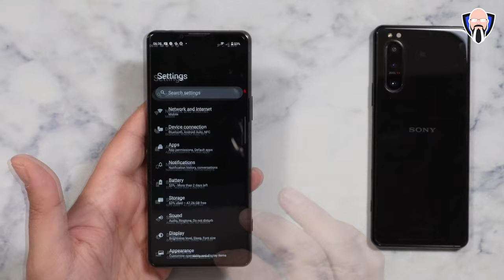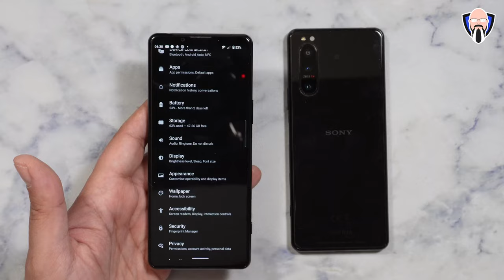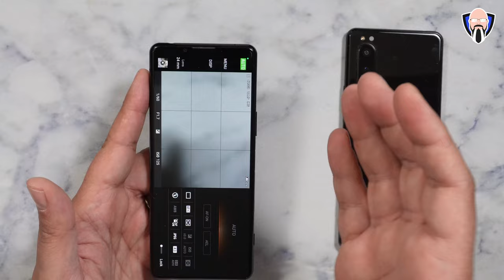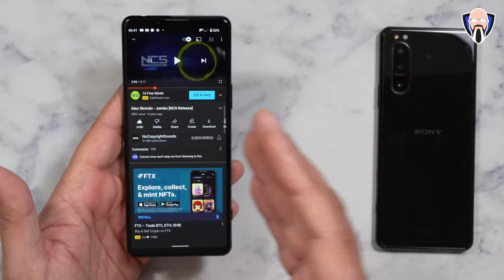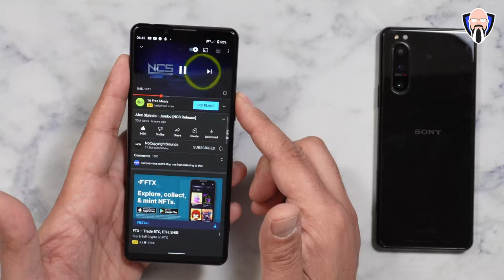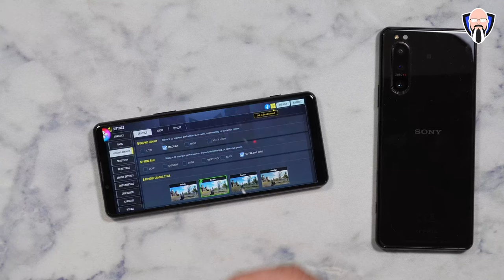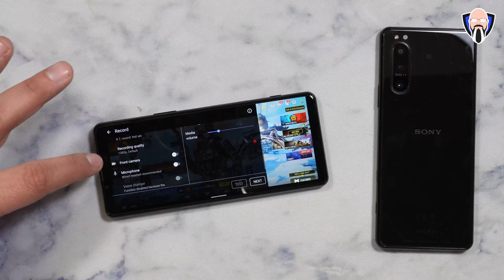Sony Xperia 5 III 5G - Android 12 & Top Features Cameras, 120fps Gaming سوني اكسبيريا 5 III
يأتي هاتف Sony Xperia 5 III 5G أخيرًا إلى السوق الأمريكية. لقد كنت أستمتع باستخدام هذا الجهاز خلال الأسابيع القليلة الماضية بالإضافة إلى الحصول على تحديث Android 12 للهواتف الذكية Sony Xperia. في هذا الفيديو ، سأشارككم تجربتي مع بعض الميزات الجديدة وبعض أهم ميزات Xperia المضغوط. سنختبر الكاميرات للفيديو بدقة 4k 120 إطارًا في الثانية بالإضافة إلى مشاركة بعض لقطات CES 2022 الخاصة بي باستخدام العلامة التجارية الجديدة Sony Xperia 5 Mark 3. هذا الفيديو مقدم لك بواسطة TK Bay ، آمل أن تستمتع به

The Sony Xperia 5 III 5G is finally coming to the US market. I have been enjoying using this device for the last few weeks as well as getting the Android 12 update for Sony Xperia smartphones. In this video, I'm going to share with you guys my experience with some of the new features and some of the top features of the compact Xperia. We will be testing the cameras for video in 4k 120 fps as well as sharing some of my CES 2022 footage using the brand new Sony Xperia 5 Mark 3. This video is presented to you by TK Bay hope you enjoy it

00:00 - Xperia 5 III
00:30 - Unboxing
01:12 - Design Vs 5 II
03:00 - Android 12
05:12 - camera pro
06:27 - Cinema Pro
07:22 - video Sample
08:28 - speaker Test
09:49 - gaming
13:08 - pictures & CES 2022
15:08 - Impressions

B&H Dealzone:

Amazon Daily Deals: